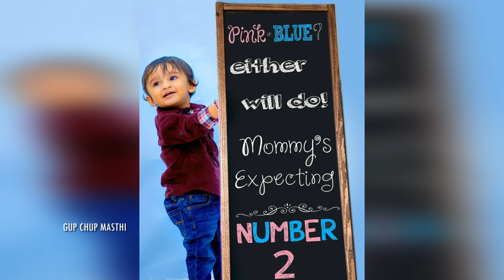Mogalirekulu actor Vijay Bhargav wife Soujanya's Seemantham | Gup Chup Masthi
Mogalirekulu actor Vijay Bhargav wife Soujanya's Seemantham